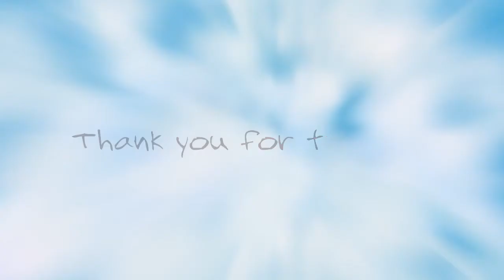Eagle Morning News for September 2nd